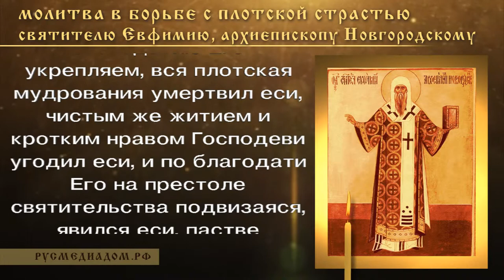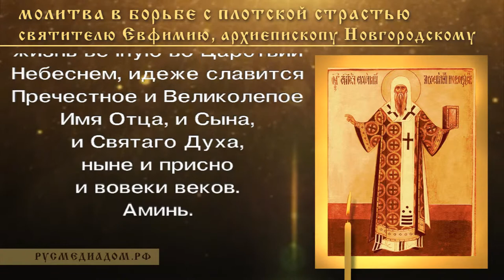Молитва в борьбе с плотской страстью святителю Евфимию, архиепископу Новгородскому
Отче святителю Евфимие!

Ты от юности Твоея Христа возлюбил еси, и благодатию Его укрепляем, вся плотская мудрования умертвил еси, чистым же житием и кротким нравом Господеви угодил еси, и по благодати Его на престоле святительства подвизаяся, явился еси, пастве Христове Великаго Новограда пастырь добрый, душу твою о стаде твоем полагаяй.

Темже и по смерти твоей прослави тя Пастыреначальник Христос подаянием чудес, от тебя истекающих, образ добродетельнаго жития в тебе нам показуя.

Темже и аз грешный и унылый, к раце мощей твоих припадая, молюся тебе усердно: даждь ми руку помощи, воздвигни мя молитвами твоими из глубины греховныя: се бо волнами страстей плотских и иными тьмочисленными житейскими треволнении обуреваюся.

Буди убо мне многогрешному теплый ко Христу предстатель и молитвенник, да и аз, от потопления греховнаго избавлен, ко пристанищу непорочнаго жития благодатию Христовою достигну, и чистым житием прославлю Спасителя моего, кровию Своею мене искупившаго: и тако жития скончав, получу жизнь вечную во Царствии Небеснем, идеже славится Пречестное и Великолепое Имя Отца, и Сына, и Святаго Духа, ныне и присно и вовеки веков.

Аминь.